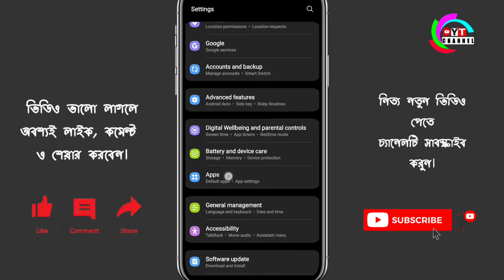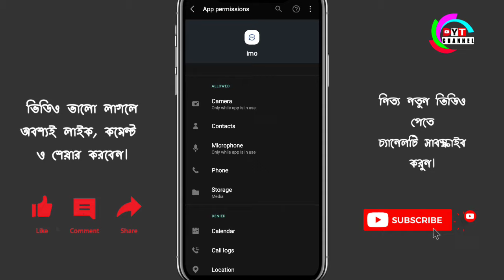ইমুতে মোবাইল নাম্বার অটো সেভ বন্ধ করুন | How to stop auto add mobile number in imo | dyt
মোবাইলের নাম্বার ইমুতে অটো সেভ হবে না ! এছাড়া Mobile number will not be auto saved in imo .